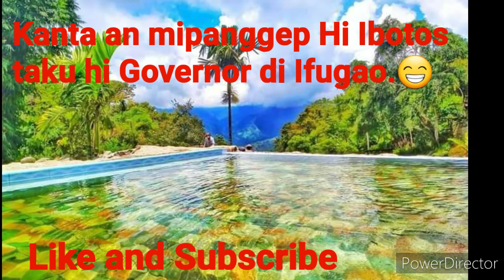Naligat Di Milaw an by Herman Dinumla|Panggep Hi ibotos😂|Shamix